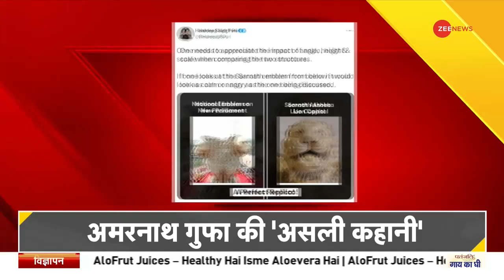Deshhit: अशोक स्तम्भ के 'शेर' से कांग्रेस को डर | National Emblem | Hindi News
पीएम मोदी ने कल एक विशालकाय अशोक स्तम्भ का अनावरण किया था जिसे नई संसद भवन की छत पर लगाया गया है. इस अशोक स्तम्भ को लेकर विवाद हो रहा है. विपक्ष यह आरोप लगा रहा है कि नए अशोक स्तम्भ में बदलाव कर दिया गया है. उनका यह भी कहना है कि पुरानी अशोक स्तम्भ सिंह गंभीर और शांत मुद्रा में दिखता है जबकि संसद भवन की छत पर लगे अशोक स्तम्भ में सिंह गुस्से में है.

PM Modi had yesterday unveiled a giant Ashoka Pillar which has been installed on the roof of the new Parliament building. A dispute has started after its installation. The opposition is alleging that changes have been made in the new Ashoka Pillar. They also said that in old Ashoka Pillar, the lion looked serious and calm while in the new one, the lion seems angry.